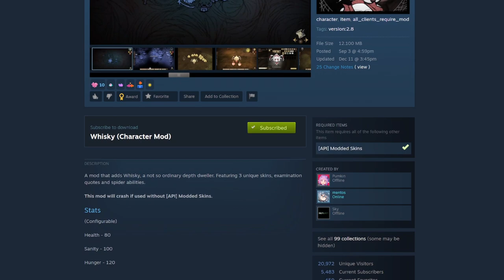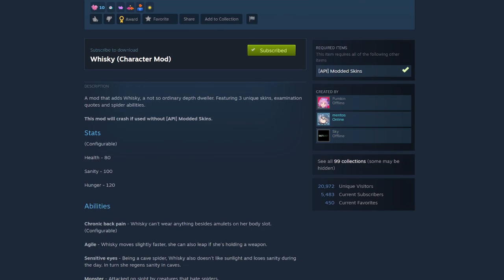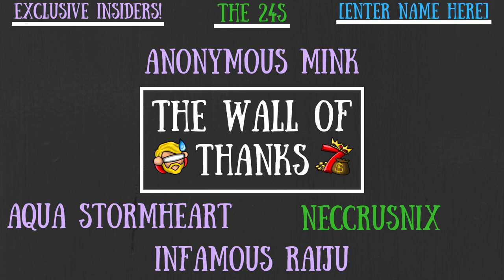Whiskey, The Female Webber Depth Dweller, Is Here! - Don't Starve Together Guide [MOD]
I get the feeling that Whiskey won't be the only one well endowed after today... 0_o